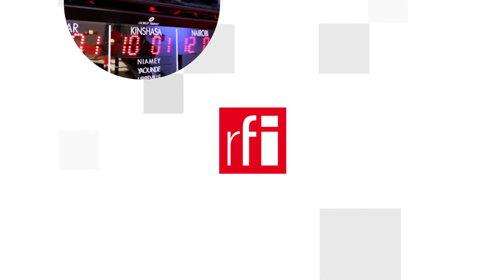Phiên xử các vụ khủng bố Paris 11/2015 : Thử thách cần thiết cho các nạn nhân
Với 20 bị cáo, khoảng 330 luật sư, 2.400 người đứng nguyên đơn và gần 10 tháng thẩm vấn, tranh tụng tại tòa, phiên xử các vụ khủng bố của tổ chức Nhà nước Hồi Giáo ngày 13/11/2015 tại Paris và Saint-Denis, ngoại ô Paris, có thể nói là một phiên tòa lịch sử, có tầm mức chưa từng có. Hơn 6 năm rưỡi sau các vụ khủng bố đã khiến 130 người chết và hàng trăm người bị thương, hôm nay, 29/06/2022, tòa tuyên án các bị cáo.